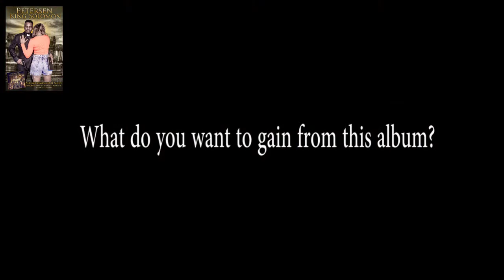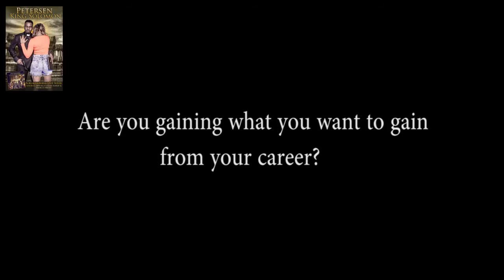Petersen Zagaze - Talks King Solomon Album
Petersen Zagaze - Talks King Solomon Album & Zambian Music Industry